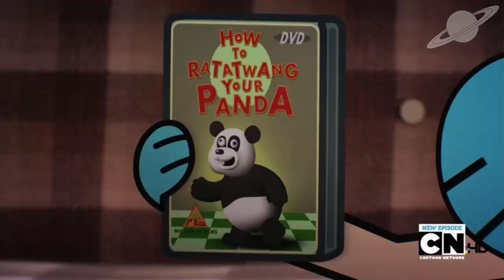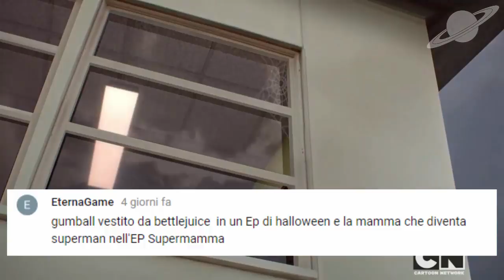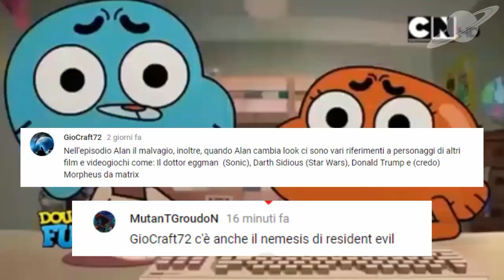Altri 15 RIFERIMENTI In GUMBALL (SPECIALE 1.000 ISCRITTI)